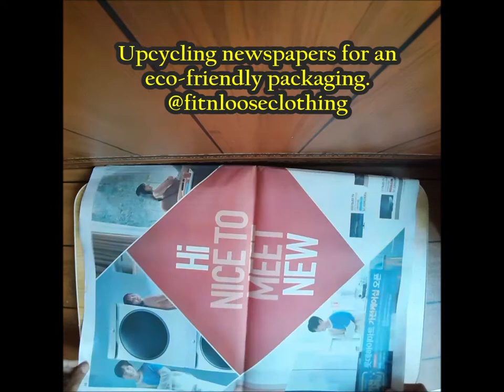DIY Newspaper Packaging | Korean Newspaper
One of the best ways to be eco-friendly is to upcycle unpublished newspapers. Here's how we make paper bags and pack some orders. :-)